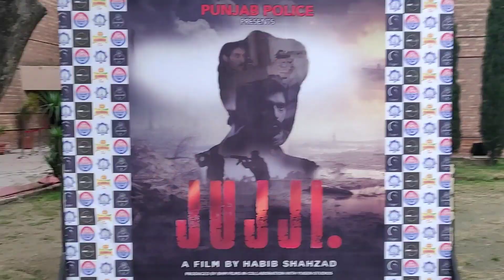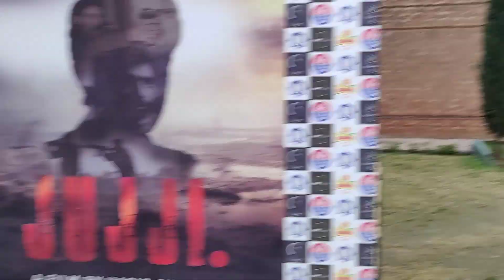A VISIT TO AL-HAMRA TO MET WITH IG PUNJAB | Hammad's life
AOA EVERYONE !
In This Vlog I'm Going To Visit Al-hamra to Met With IG Punjab And To Watch The Movie Premiere "Jujji".
SONG NAME :- ASEER E MUHABBAT